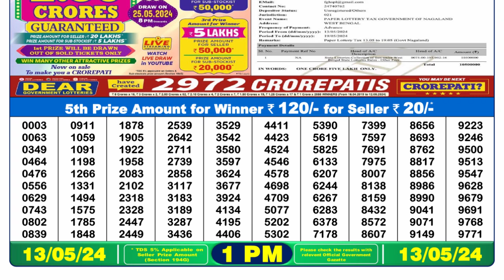Dear Lottery Sambad 1pm today 13.05.24 Nagaland State Lottery Result